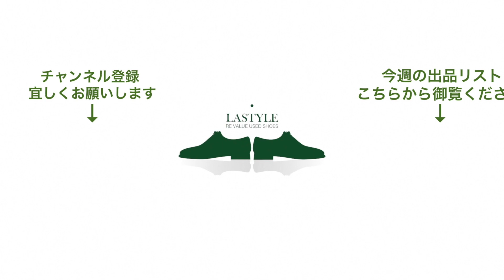クロケット＆ジョーンズ SUFFOLK2【サフォーク】内羽根ウイングチップ コンビシューズ スペクテイター TOMORROWLAND別注 サイズ7.5E【2215】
【商品説明】
シンプルになりやすい夏のコーデの足元を華やかにで爽やかに彩れるスペクテイターシューズ。8年前の別注品でここまでの状態は非常に希少です。色と素材は濃いめのネイビーカーフとホワイトバックスになります。